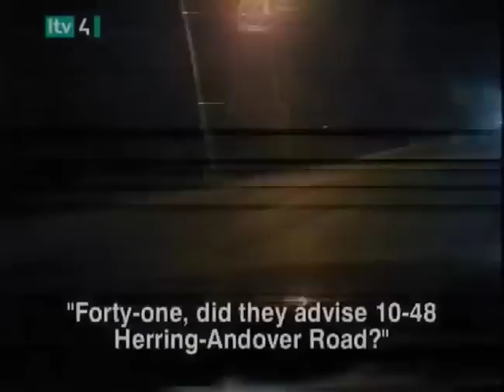World's Wildest Pile-Ups No.1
Pay attention or suffer